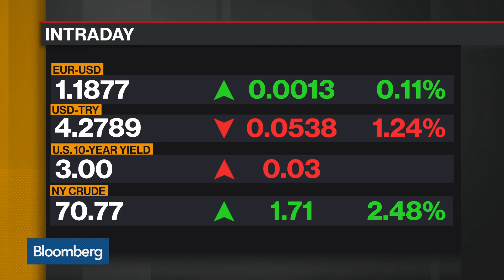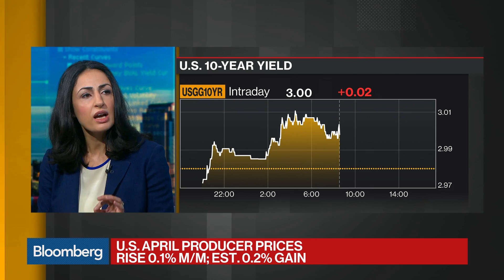U.S. Wholesale Prices Increased Less Than Forecast in April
May.09 -- Oksana Aranov, fixed income strategist at JPMorgan Asset Management, examines U.S. April producer prices and how the data can impact inflation and the Federal Reserve's rate path. She speaks on "Bloomberg Daybreak: Americas."